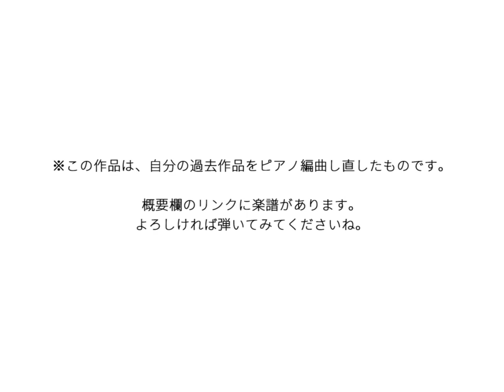みすちーの曲をしっとりとピアノアレンジしました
原曲：夜雀の歌声＆もう歌しか聞こえない
この曲は私の過去作品（下記リンク参照）をピアノソロに編曲したものです。
ゆったりとしたアレンジです。

みすちーのイラストはりょうご様よりお借りしました。

音源と楽譜はこちらからどうぞ。BGMとして動画等にご自由に使用いただけます。